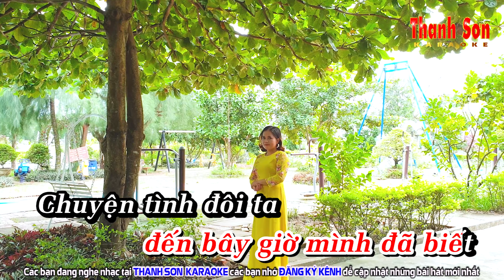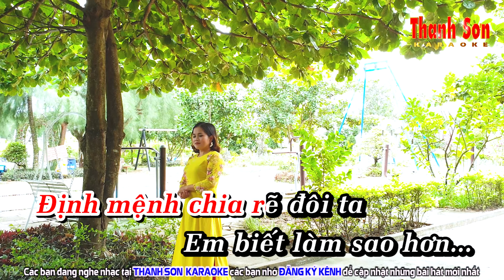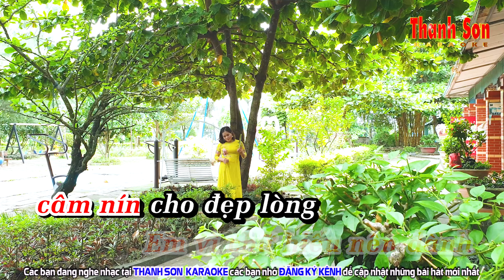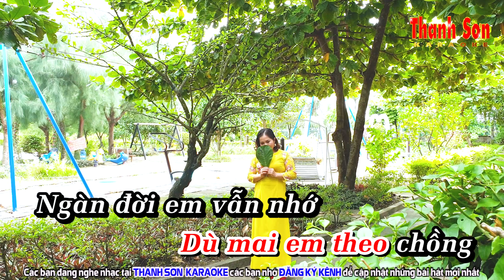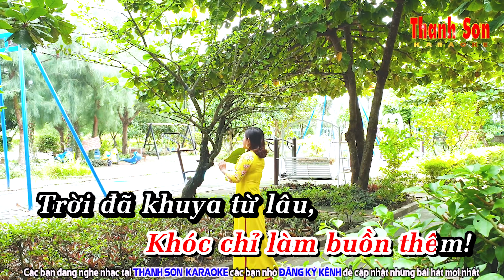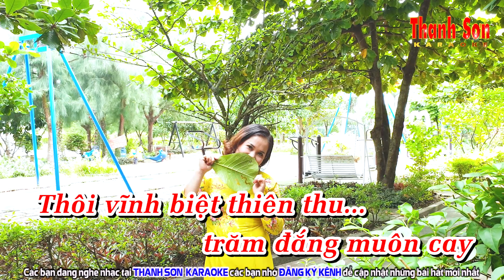Đường Tình Đôi Ngả✔ Karaoke 4K Tone Nữ | BEAT HAY DỄ HÁT✔ Thanh Sơn KOVA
☞✔Thanh Sơn KOVA✅
☞🔊🔊🔊Lưu Ý : Tất Cả Các Sản Phẩm Video Của "Thanh Sơn KOVA" được "Up Load " Độc Quyền Từ Kênh Thanh Sơn KOVA✅ Không Chấp Nhận Sang Nhượng "Bản Quyền Copyright ©" Và Các Trang Khác Up Từ Video & Audio - Chúc Quý Vị Và Các Bạn Nghe Nhạc & Ca Hát Vui Vẻ Một Món Ăn Tinh Thần Giải Trí Ngon Miệng✅
►Title : Đường Tình Đôi Ngả✔ Karaoke 4K Tone Nữ | BEAT HAY DỄ HÁT✔ Thanh Sơn KOVA
☛ SÁNG TÁC : Lê Văn Thiện
☛ DIỄN VIÊN : Thanh Dệt✅
►Tác Giả Beat Phối : Thanh Sơn KOVA✅
❖▬▬▬▬▬▬▬▬▬▬ஜ۩۞۩ஜ▬▬▬▬▬▬▬▬▬▬❖
➤Thanh Sơn karaoke tuyển tập những MV và những ca khúc hay nhất của những nhạc công nổi tiếng như Nhạc Sống Đỉnh Cao - Nhạc Sống Hà Tây - Nhạc Sống Mới Nhất✅
❖▬▬▬▬▬▬▬▬▬▬ஜ۩۞۩ஜ▬▬▬▬▬▬▬▬▬▬❖
➤Lyrics - Lời bài hát✅
Lời bài hát Đường Tình Đôi Ngã
Thôi em hãy đi về vĩnh biệt kể từ đây
Còn luyến lưu làm chi, còn vấn vương làm gì
Ai thật lòng yêu ai đến bây giờ mình đã biết
Chuyện tình đôi ta em hãy xem là huyền thoại.
Anh đừng giận em kìa dĩ vãng mùa thương vẫn đẹp như giấc mơ
Trên trời bao ánh sao, tình ta bấy nhiêu kỷ niệm
Nào ngờ hôm nay định mệnh chia rẽ đôi ta
Em biết làm sao hơn.
Mùi tóc làn môi và thư tình
Anh xin gửi lại em
Với tất cả cuộc vui anh cũng xin trả lại em
Dù mai em theo chồng
Đời đời em vẫn nhớ mãi mối tình đầu tiên.
Thôi em hãy đi về khóc chỉ làm buồn thêm
Trời đã khuya từ lâu, càng vắng đêm tạ từ
Mai này thuyền hoa vui đón em về cùng bến khác
Đường tình đôi ta hai hướng đi buồn thật buồn.
Anh hiểu dùm em nào ước muốn giàu sang
Bởi tình duyên trái ngang
Em vì chữ hiếu nên đành câm nín cho đẹp lòng
Chuyện tình đôi ta
Nghẹn ngào trăm đắng muôn cay thôi vĩnh biệt thiên thu.